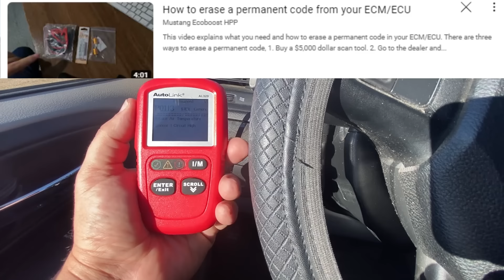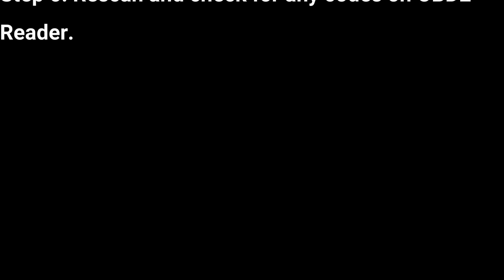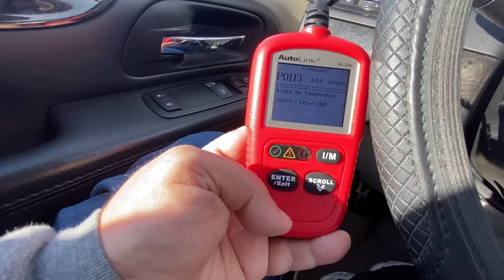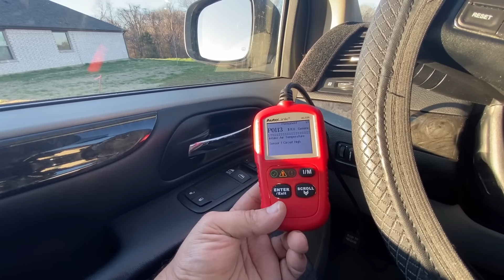Should you try? How to erase a permanent code from your ECM/ECU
Discover if you can eliminate a PDTC using this technique. Permanent Diagnostic Trouble Codes (PDTCs) closely resemble standard Diagnostic Trouble Codes (DTCs). However, unlike their counterparts, PDTCs cannot be reset by disconnecting the vehicle's battery or cleared using an onboard diagnostic (OBD) scan tool or at least it's what we've been told.

As a smaller YouTube Creator, my channel runs on the generosity of viewers like you.

Mode $0A lists emission-related "permanent" diagnostic trouble codes stored. As per CARB, any diagnostic trouble codes that is commanding MIL on and stored into non-volatile memory shall be logged as a permanent fault code.

Got a Question? I'm here to help.

Attempting to erase a permanent code using a resistor chapters
0:00 Can you delete a permanent code on the 2014 Dodge Caran ECM/ECU?
0:41 How to set the wiring to delete the permanent code
1:50 after 15 minutes of connecting the resistor
2:35 almost 23 hours later after connecting the resistor to attempt erasing the permanent code from ECM/ECU after following instructions meticulously
3:59 What Scot Kilmer said at Permanent codes
4:08: Procedure to clear a permanent code on a vehicle's computer system explained.